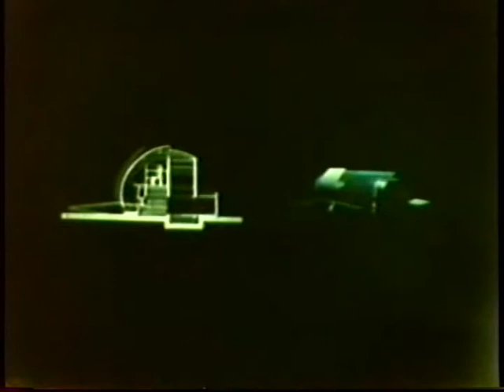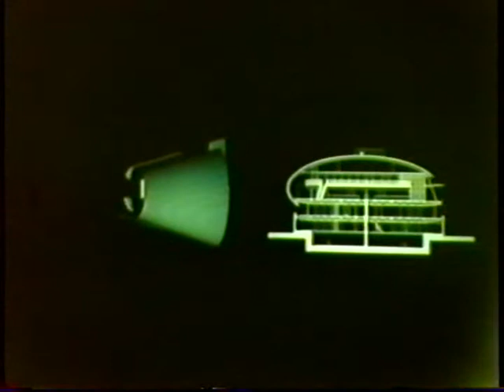Enrique Norten (February 23, 1994)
Aaron Betsky introduces Enrique Norten, noting his education at the Universidad Iberoamericana, and Cornell. Norten practices mostly in Mexico City. He lectures widely across North America, and has taught at SCI-Arc.

Norten presents some early residential projects, House N and House O. With both these houses, Norten stresses the restrictive site conditions and the use of materials. House N generates tension between opposing elements, and uses traditional materials in a modernist manner. House O is more purely modernist and emphasizes planes that give a sense of dynamism.

Norten describes an auto dealership, the Televista Dining Hall, a housing complex “Brasil 75,” and a marketplace in central Mexico City. The auto dealership required integrating a number of dealers into one building, and then creating retail space. The Televista Dining Hall had to be a very lightweight structure since it was built on top of an existing garage. “Brasil 75” had a tight budget, so materials were deployed to give it a distinctive character.

Norten presents a cultural center at Lindavista, which he characterizes as repetition due to structural rationalism. The Insurgentes theater involves the intersection of masses creating a variety of spatial conditions. The Televisa services building in Mexico City is an iconic urban building that centralizes a variety of functions in a unified space.